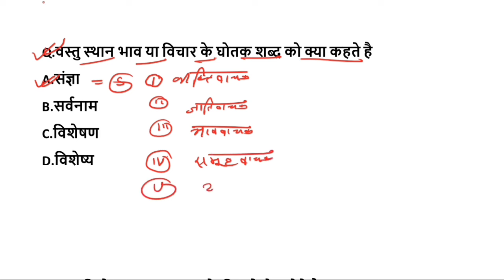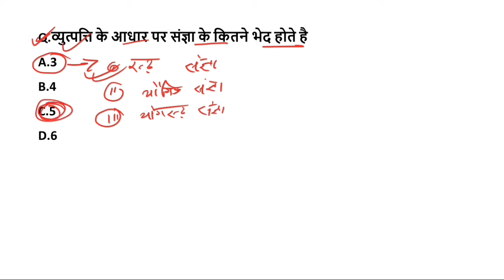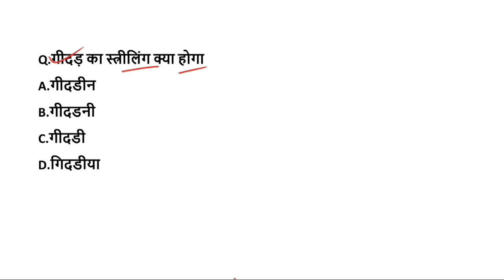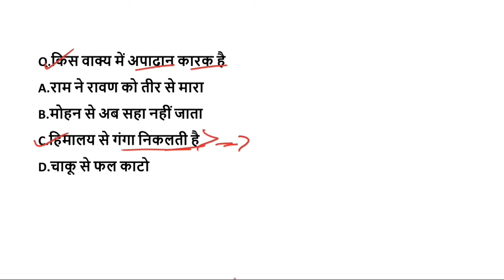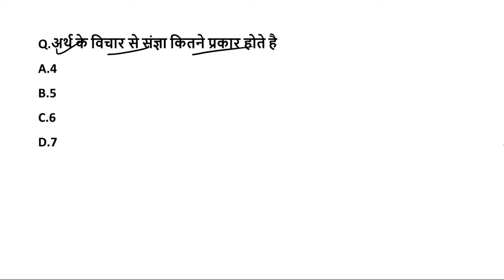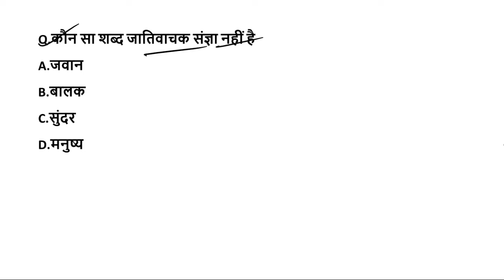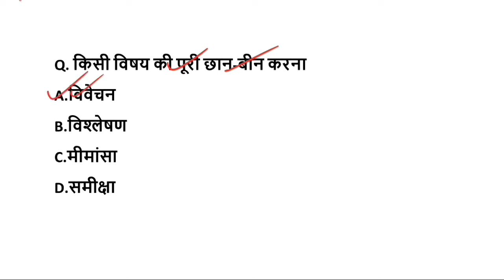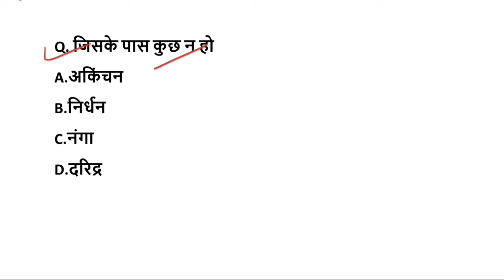Bihar D.El.Ed हिंदी व्याकरण Important Question | bihar Delde hindi vvi question 2024 | Hindi Sahitya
बिहार D.El.Ed प्रवेश परीक्षा के लिए App पर क्लास कैसे ज्वाइन करे | इस वीडियो को देखें 👇👇👇

बिहार D.El.Ed परीक्षा 2024 | गणित + रिजनिंग | Important paper Bihar Deled exam 2024
बिहार D.El.Ed परीक्षा 2024 | हिंदी + विज्ञान + GK | Important paper Bihar Deled exam 2024

Bihar D.El.Ed 2024 Practice Set 1 | Bihar D.El.Ed Entrance Exam Mock Test | Bihar D.El.Ed Question